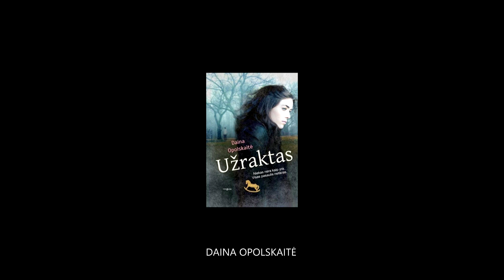Daina Opolskaitė – Užraktas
Daina Opolskaitė. Užraktas. Tyto alba, 2018.

Gimnazijos bibliotekininkės ir Andrius Daugėla (IIIB kl.) su visa kūrybine grupe, sukūrusia videoklipus apie lietuviškas knygas, kviečia skaityti lietuvių autorių